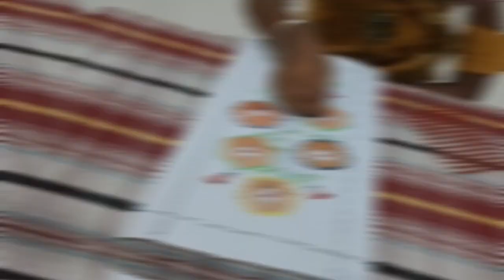best of waste, pencil shaving craft.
Creating a colorful mosaic or unique artwork by arranging and gluing pencil shavings onto a canvas can be a creative and eco-friendly "best out of waste" project.